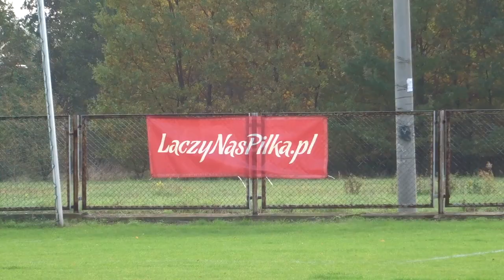"Lekcja Stylu": Tur Jaktorów - Okęcie Warszawa (7 liga).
1. Zagraj w polską internetową grę piłkarską Football Team i sprawdź czy możesz być gorszy od zawodników zespołu Kartofliska :P

2. "Jak nie grać u bukmachera". Kartofliskowa grupa na FB do wymiany typami na mecze lig uważanych za ujowe :P